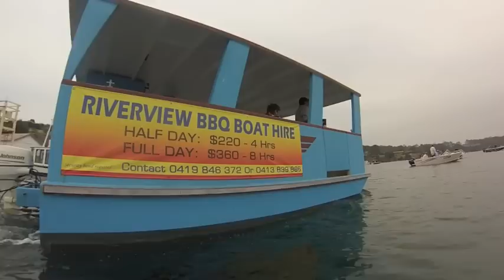Narooma Flathead Classic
THE fifth annual Narooma Flathead Classic saw around 400 dusky flathead caught and released in Wagonga Inlet, the longest being 80.5cm.

Organised by O'Brien's Hotel and officiated by Graeme Dawson and fishing guide Stuart Hindson, the fishing competition draws around 150 visiting anglers to Narooma just when tourism numbers are falling post holidays.
The 61 teams competing enjoyed great weather and good fishing on Saturday and Sunday.
The Classic is a strictly catch-and-release, artificial lure tournament with teams taking photos of their fish on specially designed brag mats with the entry key tag alongside.